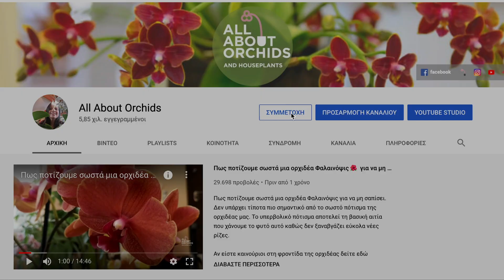Ορχιδέες και Ανθοφορία. Όλα όσα πρέπει να γνωρίζετε.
Γίνετε μέλος σε αυτό το κανάλι για να αποκτήσετε πρόσβαση σε προνόμια:
Οι παραγγελίες γίνονται τηλεφωνικά 📞 ή με μήνυμα στην αντίστοιχη σελίδα. Αναφέρετε το όνομά σας όπως αυτό περιγράφεται στο youtube.